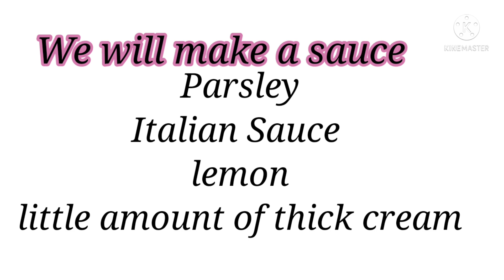YUMMY!😋LETTUCE W/ ZAATAR AND CHEESE || ARABIC KIND OF SALAD 🇰🇼